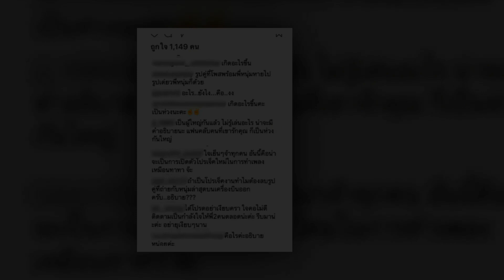วันนี้ นิโคล เคลื่อนไหวไอจีแล้วหลังขึ้นพื้นจอเป็นภาพสีดำ พร้อมแท็กหาหวานใจ หนุ่ม ศรราม เทพพิทักษ์!!